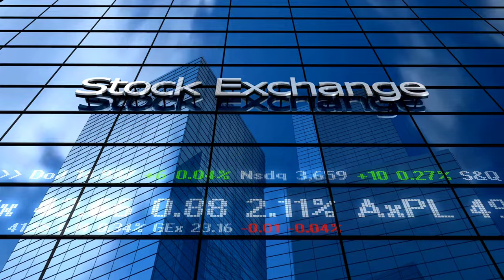Stock Exchange Copyright Free Footage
Stock Exchange Copyright Free Footage @NoCopyrightVideosNcv

Tag ⭐

Stock Market
Stock Exchange
Stock Footage
Stock Building
Stock Market Charts Stock Footage
Stock Exchange No Copyright Video
NCV
Copyright Free Footage
Copyright Free Clips
Stock Footage
Stock Video
Stock Clip
Stock Footage For YouTube Videos